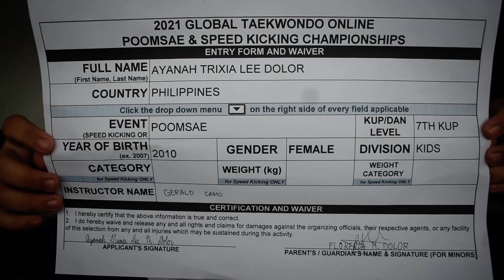TRIXIA [2021 GLOBAL TAEKWONDO POOMSAE AND SPEED KICKING CHAMPIONSHIPS]